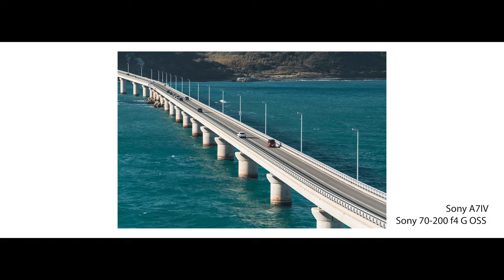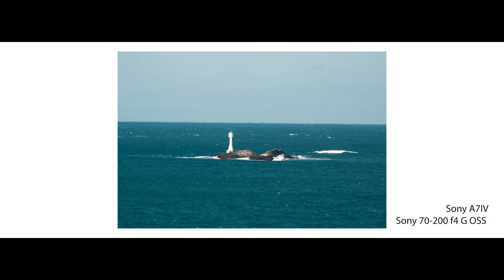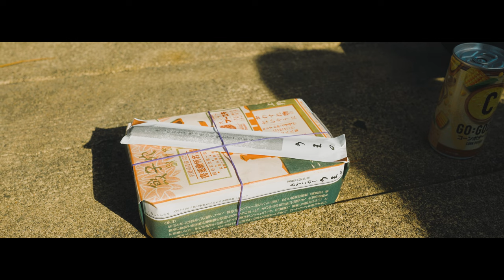Love In Winter final | Yamaguchi Japan Shot on Sony A7IV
Last Winter, I experienced a hidden gem located in the heart of Japan. I planned to meet the in-laws in this small town but turned out that Yamaguchi city and the prefecture itself are something out of this world, and only a few are talking about it. So I decided to make a travel film.
📷 My Gear List used in this project
▪️ Camera: Sony A7IV
▪️ Lenses: Sony 35mm f1.8G, 20mm f1.8G, 70-200mm f4 OSS
▪️ Gimbal: Zhiyun Crane M3
▪ K&F Black mist 1/4 filter

1. Million Years by Sture Zetterberg
2. Dreamers of the Shore by Volcan Peaks, Cody Francis
3. A Traveler's Gloom by Dew of Light